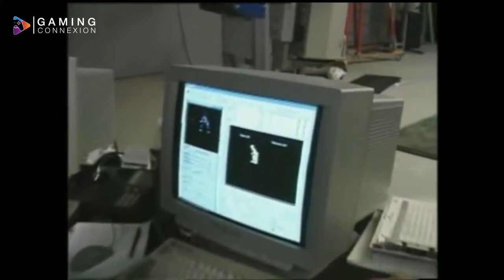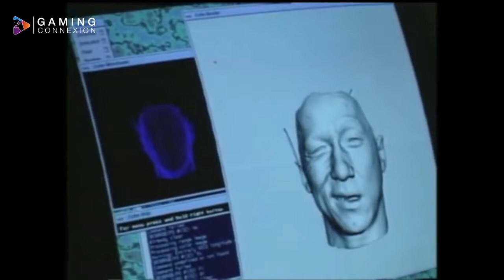Jackie Chan Stuntmaster PSX | Behind the Scenes Motion Capture Bonus Movie | جاكي شان ستانت ماستر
Behind the Scenes Bonus Movie from Jackie Chan Stuntmaster Playstation Game, Playstation - PSX - PS One.

Jackie Chan Stuntmaster, titled Jackie Chan's Stuntmaster in PAL's in-game menu, is a beat 'em up platform game developed by Radical Entertainment and published by Midway Home Entertainment for the PlayStation.

Initial release date: March 28, 2000
Developer: Radical Entertainment
Composer(s): Graig Robertson
Mode: Single-player video game
Publishers: Midway Games, Sony Interactive Entertainment
Genres: Action game, Beat 'em up

جاكي شان ستانت ماستر | خلف الكواليس مع جاكي
Jackie Chan  Stuntmaster  | Behind The Scene Movie With Jackie
Джеки Чан Каскадер | За кадром фильм с Джеки
Dzheki Chan Kaskader | Za kadrom fil'm s Dzheki
ג'אקי צ'אן פעלולן | מאחורי הסרט עם ג'קי
Джекі Чан Каскадер | За кадром фільм з Джекі
Dzheki Chan Kaskader | Za kadrom filʹm z Dzheki
Jackie Chan Stuntmaster | Film zza kulis z Jackie
ਜੈਕੀ ਚੈਨ ਸਟੰਟਮਾਸਟਰ | ਜੈਕੀ ਦੇ ਨਾਲ ਸੀਨ ਫਿਲਮ ਦੇ ਪਿੱਛੇ
Jaikī caina saṭaṭamāsaṭara | jaikī dē nāla sīna philama dē pichē
जैकी चैन स्टंटमास्टर | जैकी के साथ सीन मूवी के पीछे
jaikee chain stantamaastar | jaikee ke saath seen moovee ke peechhe
成龍特技大師|與成龍的幕後電影
Chénglóng tèjì dàshī |yǔ chénglóng de mùhòu diànyǐng
Джеки Чан каскадер | Джекимен сахна артындағы фильм
Djekï Çan kaskader | Djekïmen saxna artındağı fïlm
ジャッキーチャンスタントマスター|ジャッキーとの舞台裏映画
Jakkīchansutantomasutā | jakkī to no butaiura eiga